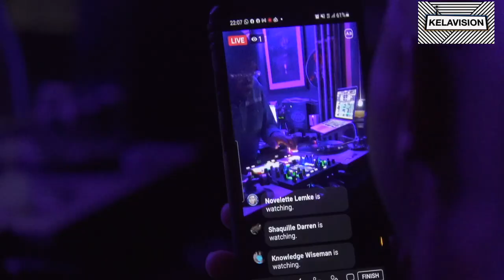KELAVISION MINI DOC: SON OF NOISE - 1ST GEN UK HIP HOP TEAM, LAST EVER EP RELEASE SPECIAL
HIP HOP | UK Scene

Today we are over at the legendary Chip Shop Venue, Brixton for the launch of the last ever Son Of Noise EP. Before UK Rap, Drum & Bass, Grime, Drill etc.. There was the first wave of Britcore Hip Hop that spoke acros the UK and Europe. This Mini doc features the cream of the Legendary UK Hip Hop scene - Rodney P, Blak Twang, Phi Life Cypher, Blade, Harry Shotta, Skinnyman & More...Enjoy!